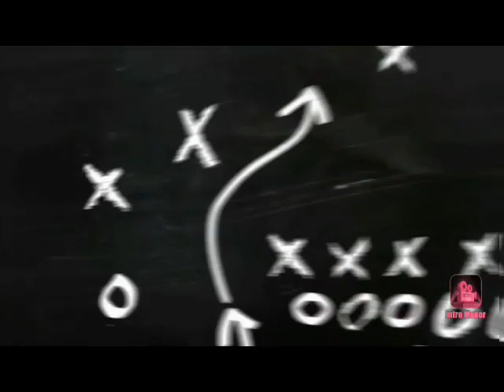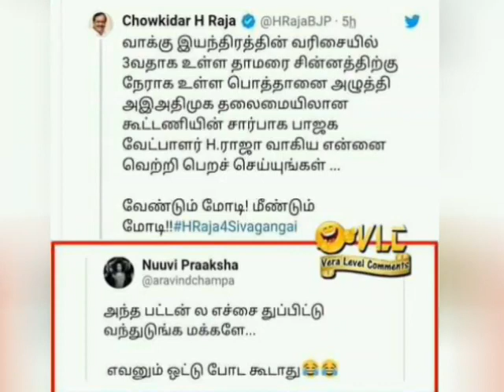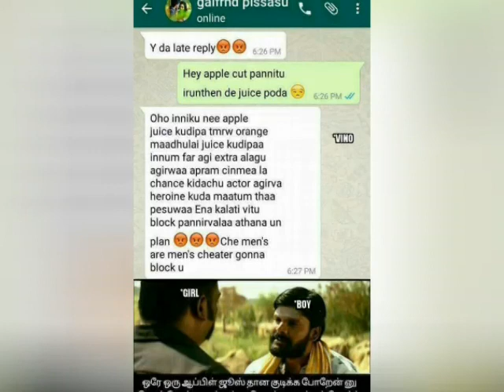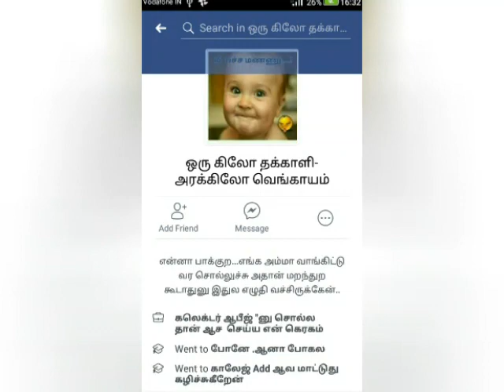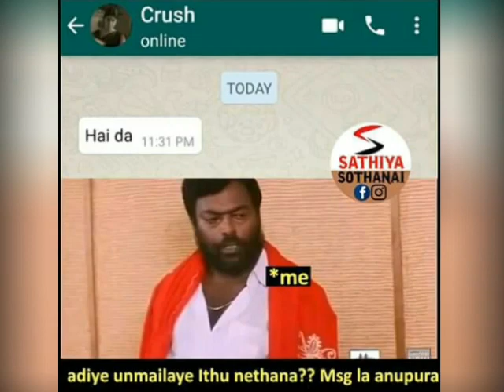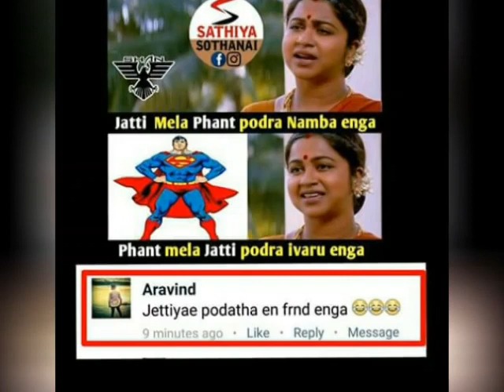Tamil ~ trending Memes part 1 ~ must watching ❤❤